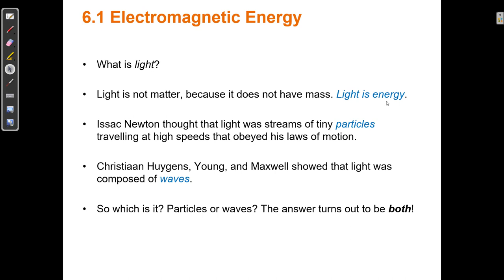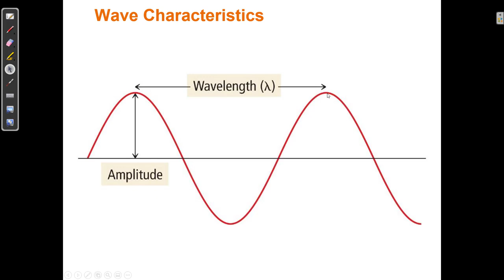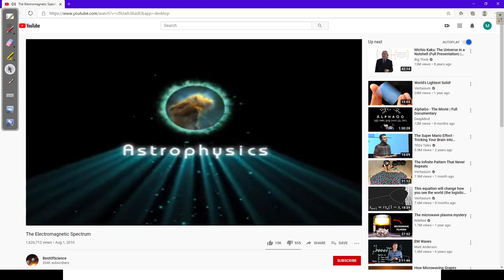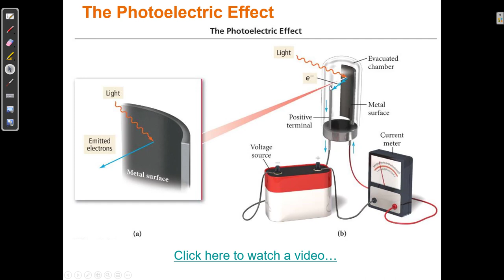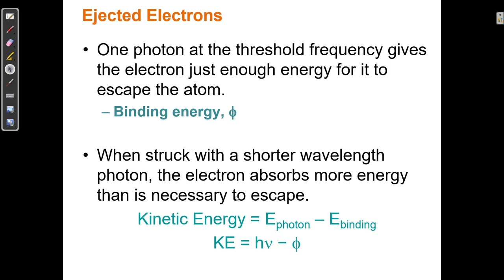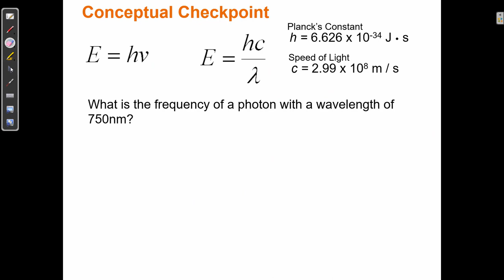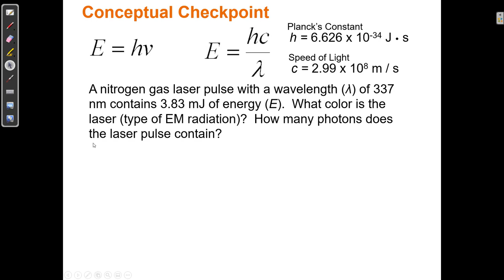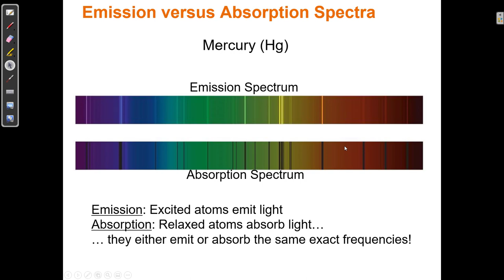6.1 Electromagnetic Radiation